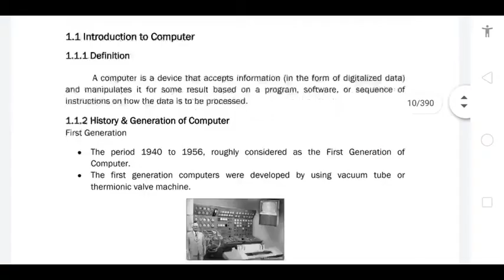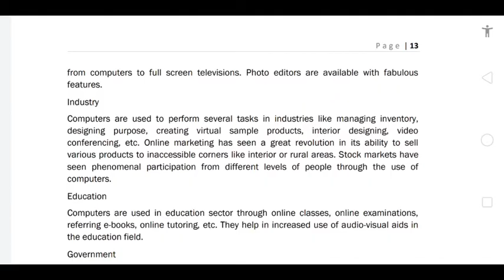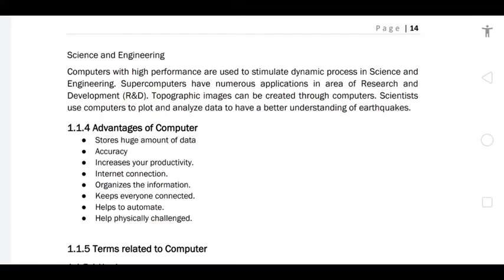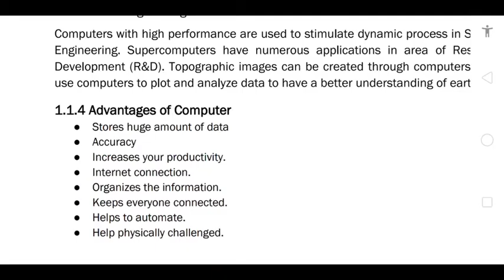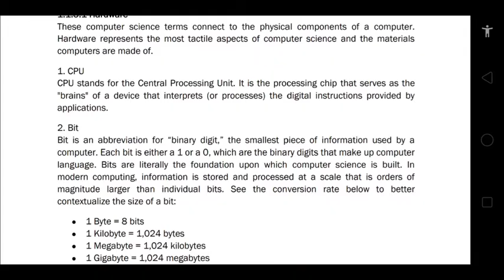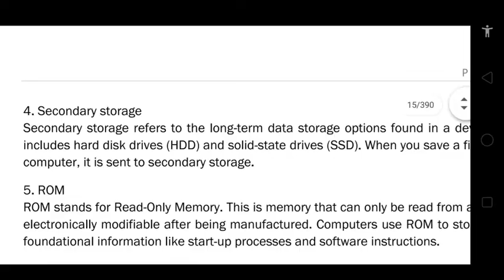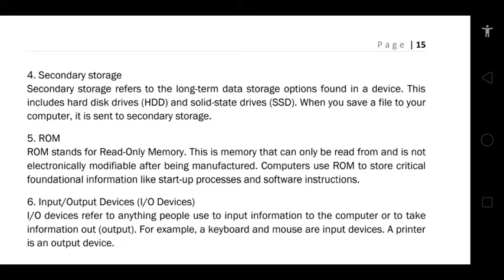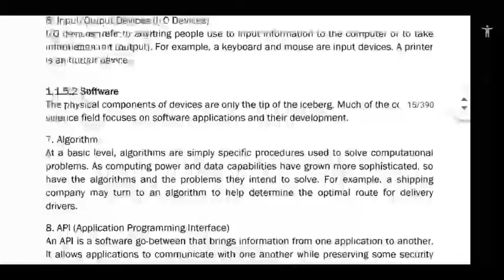COA Class | Application and Advantages of Computer | Terms Related to Computer | Unit 1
COA Class | Introduction to Computer | History and Generation of Computer | Unit 1 | New Syllabus | Video Link: